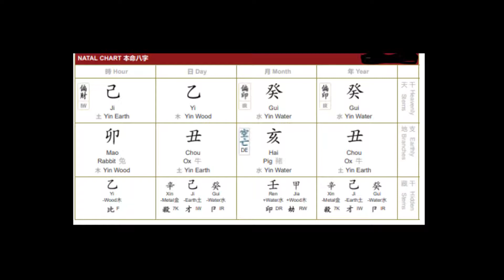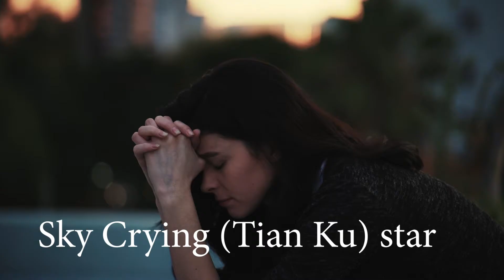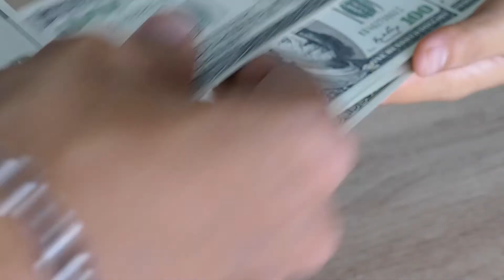KAPALARAN 2021 - Swerteng Chinese Zodiac : DRAGON, SNAKE, HORSE & GOAT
Puno ba ng swerte ang mga DRAGON, SNAKE, HORSE & GOAT??
Alamin at paghandaan.

QUICK START / TIMESTAMPS:
0:50 Symbolic Stars (ShenSha)
3:11 DRAGON
4:46 SNAKE
6:54 HORSE
10:13 GOAT
14:56 Conclusion